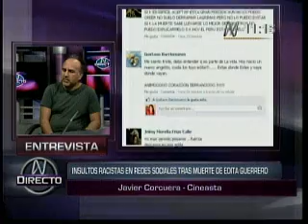Javier Corcuera - N Directo (3/3/2014)